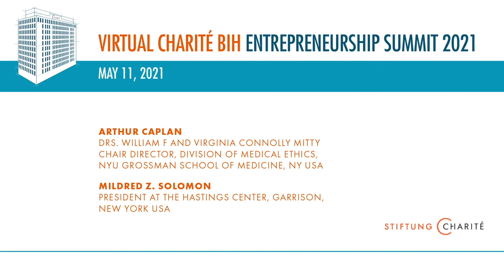The Ethics of Translational Innovation in Covid-Times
Mildred Z. Solomon, President of The Hastings Center and Professor Arthur Caplan, Mitty Professor of Bioethics, Grossman School of Medicine, New York University